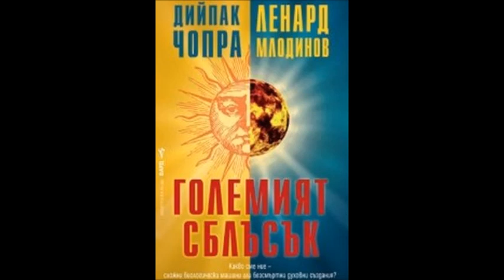Ленард Млодинов и Дийпак Чопра - Големият сблъсък - част 1/4 (Аудио книга) Приложна психология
Какво сме ние – сложни биологически машини или безсмъртни духовни създания?

„Астрофизикът Джеймс Джинс писа: „Вселената започва все повече да прилича на велика мисъл, отколкото на велика машина.“ Това е същността на гледната точка на Дийпак – великото съзнание, което всички споделяме, е основата на Вселената и на цялата реалност. От гледна точка на Млодинов съзнанието не би могло да е нещо повече от химични процеси в мозъка и затова то не би могло да създаде Вселената. Книгата представлява любопитен и подробен дебат по този най-важен за човечеството въпрос: Какво сме ние – сложни биологически машини, осъдени на забвение след смъртта, или безсмъртни духовни създания, които временно изпитват реалността посредством физическите си тела?“

- Бърнард Хейш, астрофизик

„В качеството си на блестящ учен и математик Ленард Млодинов вярва, че физиката може да обясни сътворението на Вселената посредством природните закони, без участието на божественото. За Дийпак Чопра истината съществува в съзнанието. Настъпи времето човечеството да отвори ума си към всички нива на реалността.“

- Лотар Шефер, професор по химия и биохимия, Университет на Арканзас

„Нуждаем се от светоглед, основаващ се на науката, който не отрича богатството на човешката природа и валидността на други начини за нейното изучаване. Ако дадем изява на нашата духовност, на богатството и пълнотата на основните ни човешки ценности и ги приложим в научната работа, тогава различията между науката и духовността ще се допълват за благото на човечеството. Тази книга посочва пътя към това усилие.“

- Далай Лама

„Браво! Тази възхитителна книга ще утвърди златен стандарт, по който ще се мерят всички останали произведения – за отношението между наука и духовност. Смела, свежа, оптимистична и мъдра, тази творба иска да разбули мистериите на нашето съществуване. Има ли замисъл във Вселената? Каква е истинската ни роля в Космоса? Тази книга се осмелява да зададе някои от най-важните въпроси и стига до изненадващи, дори шокиращи отговори.“

- Мичио Каку, професор по теоретична физика, автор на бестселърите „Физика на бъдещето“ и „Физика на невъзможното“